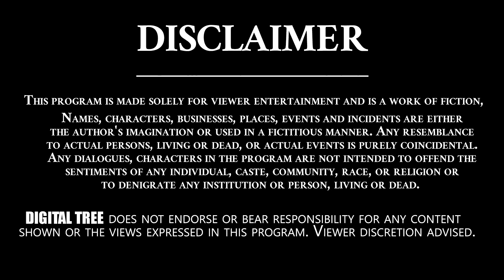Folk Singer Gounikadi Kondaiah Kondanna Exclusive Interview | Telugu Folk Songs | Digital Tree